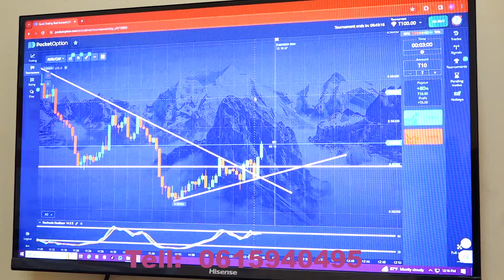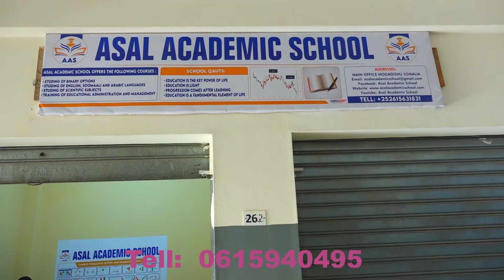Kenya Airways oo la wareegtay suuqa xamuulka Soomaaliya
Kenya Airways oo la wareegtay suuqa xamuulka
Soomaaliya